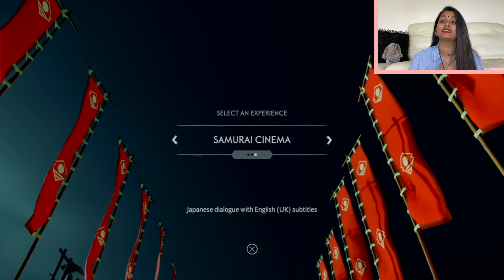JIN SAKAI ~ Ghost Of Tsushima ~ Part 1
Hi Guys,

I cannot believe I am playing this game! That was an amazing start! We learn Jin's abilities in combat, the codes/honor and meet a friend who saved us from potential death!